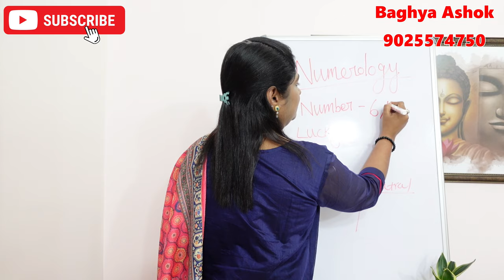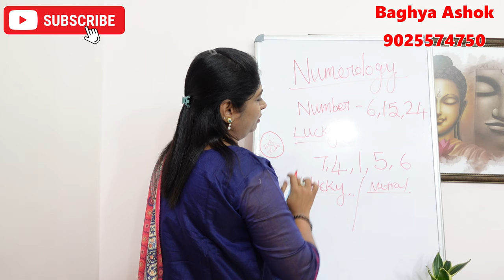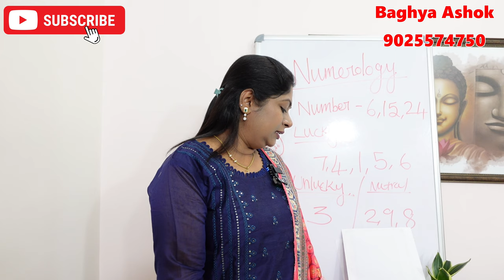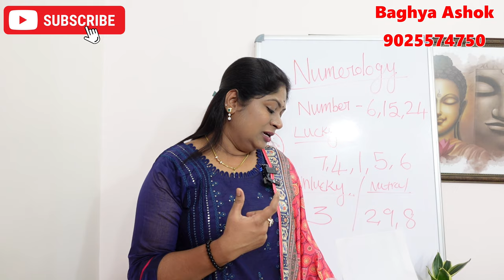6,15,24 தேதிகளில் பிறந்தவர்களுக்கான அதிர்ஷ்ட குறிப்புகள் | numerology number 6 tamil lucky tips